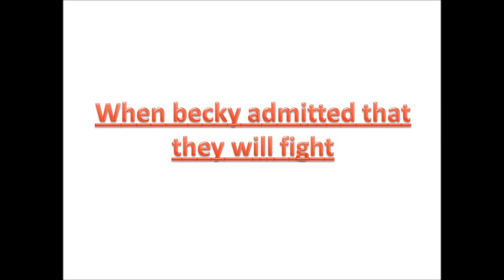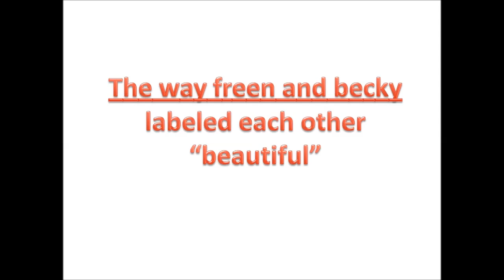Becky’s confession on how she heal of freen’s heart and eyes sparkle remembering their first impress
They impress with each other the way they fight and thieve been trough a lot